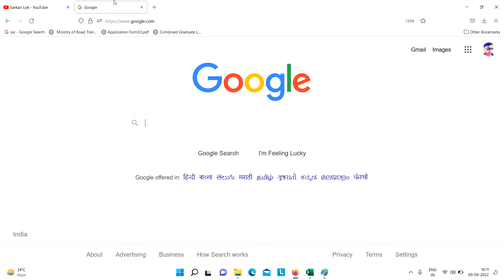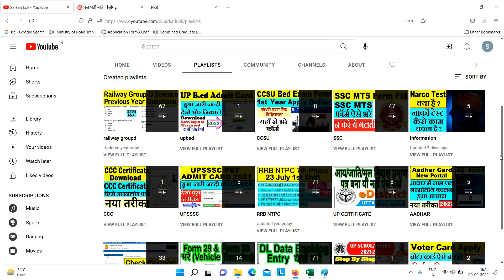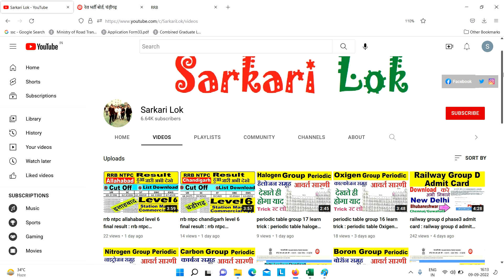rrb ntpc level6 psycho score card : railway ntpc psycho marks check : rrb ntpc station master psycho